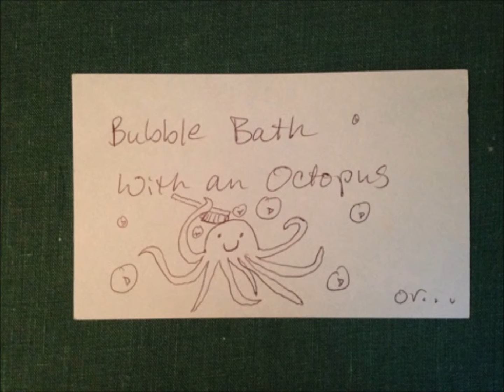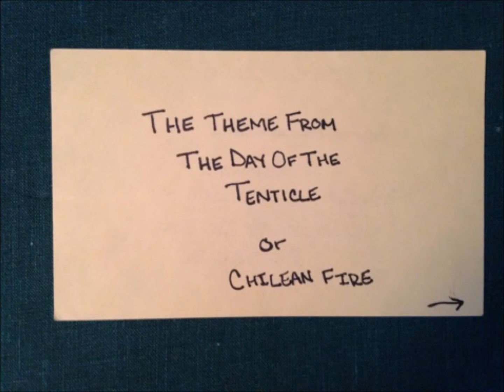Karnaval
I wrote this in 6 weeks during my senior year of high school for our concert band.  I had absolutely no idea what to call it (I STILL hate naming things) so my band teacher had the idea of giving out notecards to all the kids who had ideas and let them write them down.  There were more cards than these but since a lot of people wrote things like carnival/festival/etc and various geographical regions, I sort of split the difference and did a Turkish transliteration of carnival to be sort of vaguely ethnic.  Then in college my Jewish oboe teacher told me it sounded like Klezmer music, and I asked "what's that?" and he said it was the music of his people, and I said "well I like your people's taste", or something to that effect.

Honestly I had absolutely no specific style in mind and just put everything I could think of into one piece because I didn't know when I'd ever get to have live people play my music again (the answer is: NEVER).  I just wanted to make less- or un-dorky music for high school bands.  I still do :/